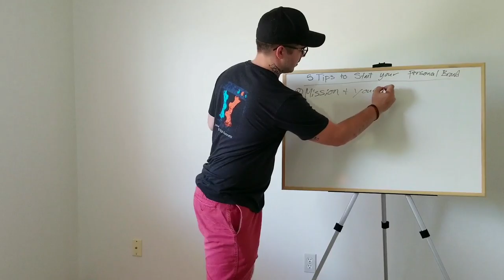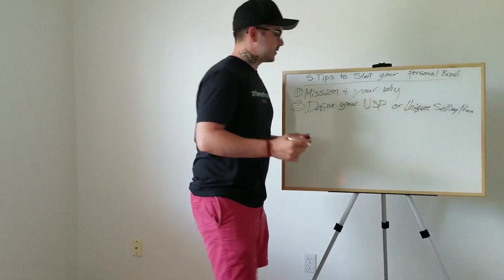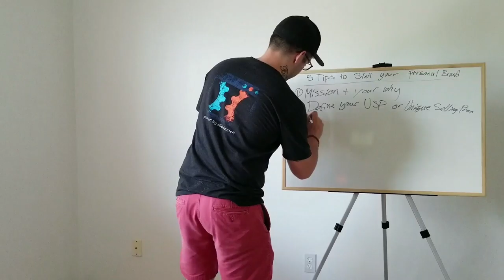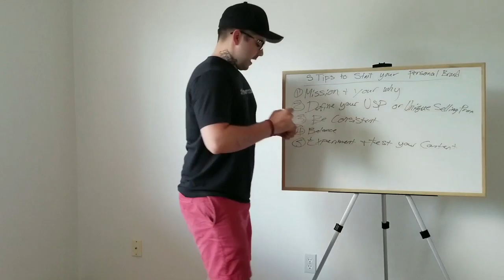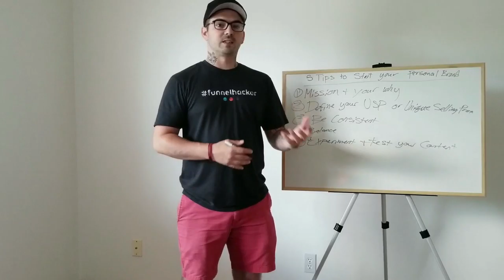5 TIPS TO START YOUR PERSONAL BRAND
5 TIPS TO START YOUR PERSONAL BRAND